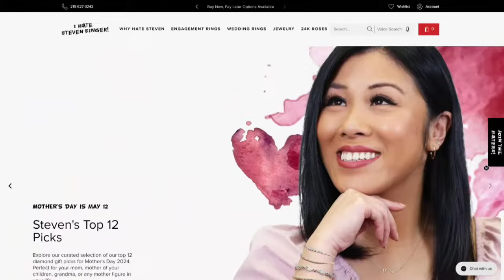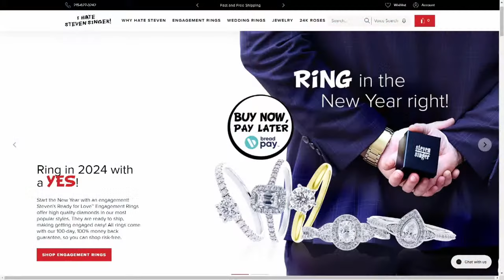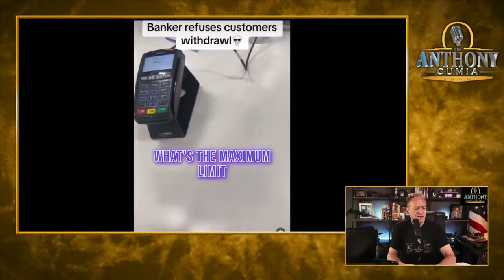The Anthony Cumia Show Free Preview